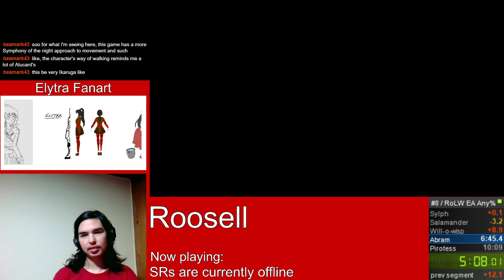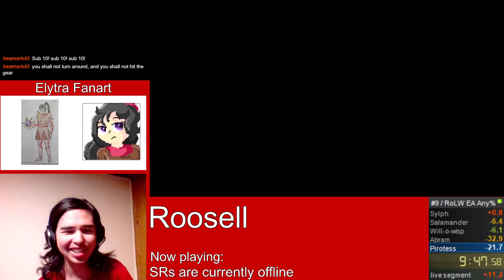RoLW EA Any% 9:52 (First WR)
This is the day 1 speedrunning world record for the first early access version of Deedlit in Wonder Labyrinth:  Record of Lodoss War.  This video is an unedited highlight directly from a VOD on my twitch channel.  As far as I'm aware, I'm the first person to speedrun and set a record on this game, which means that as far as I'm aware, this is a world record run.

However, this run has already been beaten by Sean_AB, who beat the game in 8:24.  Since I streamed earlier in the day than he did, I still hold the first WR for this game.